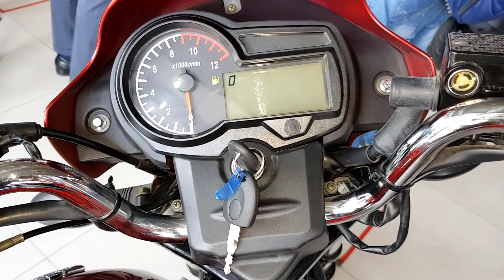Runner Royal puls - 110 | Details 2020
Runner Royal Plus 110cc 2020 Price, Mileage & bike Videos Review 2020

Runner Royal Plus 110cc Performance & Mileage Review

Mileage [ City & Highway    60 KM/L

Runner Royal Plus 110cc Price Tk.95,000 BDT

Runner Royal Plus 110cc Specification
Engine Type single cylinder, Four Stroke,
Air Cooled,       Petrol engine
Displacement 109.1 CC
Bore x Stroke 49.92 x 55.73
Starting System Kick and electric
Clutch
Wet Multiplate
Maximum Power 6.0 Kw/7500rpm
Maximum Torque 7.8N.m/6000 rpm
Height 1235mm
 Front brake Disk
Suspension rear Coil spring hydraulic

Runner Royal Plus 110cc Features
Headlight 12V 35-35W
Battery 12v
Clock Yes
Speedometer Yes
Trun Lamp Yes
Tail Lamp         Yes
Projector Head Light -No